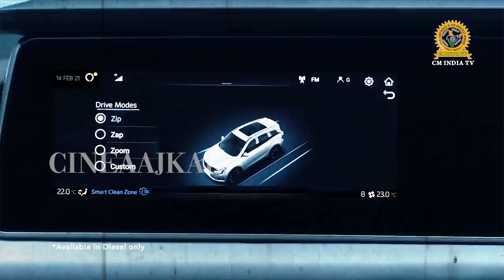थार के आगे सब बेकार | Latest Model | New Update | CM INDIA TV